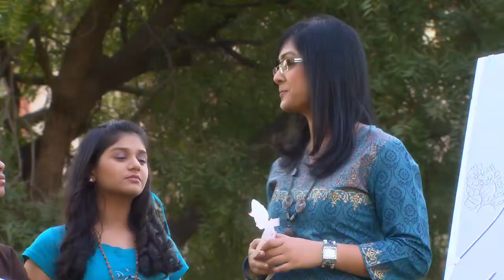Life Skills: Still Life Drama, The Lost Son